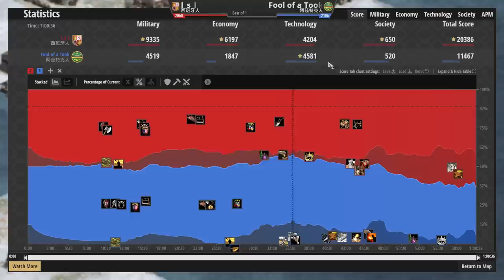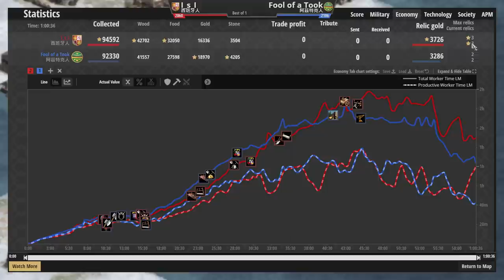【世紀帝國2決定版】新版西班牙黃金艦精銳火炮戰船登場！黃金艦隊遇到登陸戰及重型火戰船該如何對應？【2000+】